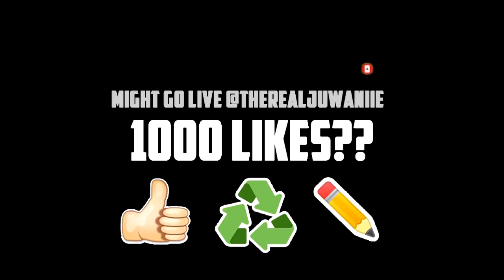GTA 5 SCHOOL TWIN BROTHERS EP. 152 - NEW GIRL SMELL LIKE FISH 🐟(GTA 5 SKITS)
All Of My Social Medias, Etc:
🔰Xbox GamerTag = Juwaniie
🔰PSN - Juwaniie